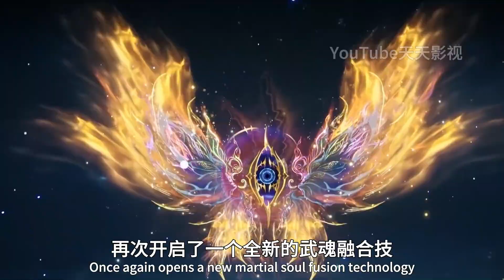斗罗大陆2：王冬亮出昊天锤，开启两大武魂融合技，光之女神降临震撼全场